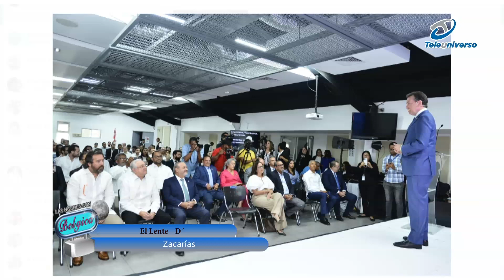LAS NOCHES CON BELGICA EL LENTE DE ZACARÍAS 5/7/2023